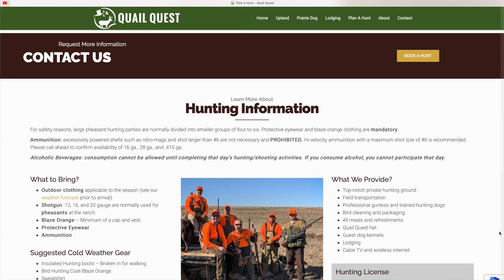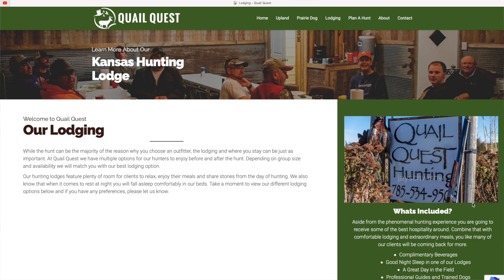Pheasant Hunting with a Bow and Arrow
I go pheasant hunting with my bow with the quail quest hunting ranch in Hunter Kansas.  I was invited by my home builder Ben to join him and a few others on a bird hunt so I decided to bring and use my bow.  This was one of my favorite action packed hunts with a great guide and amazing dogs.  If you have never been on an upland bird hunt, it is a must do hunt for the hunting enthusiast.  We get a big mess of pheasants and I even shoot one with the bow, SUCCESS!! Hope you enjoy the video.